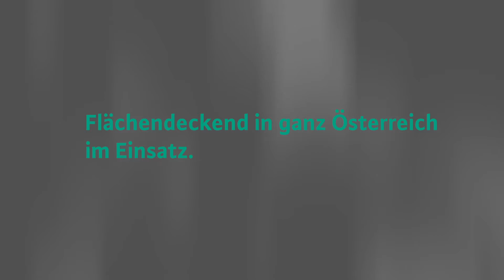Wilo-Service e-bike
Wilo Austria has something new in their fleet; the C02 neutral Wilo-Service e-bike… used for small repairs, maintenance and commissioning at customers in Vienna.